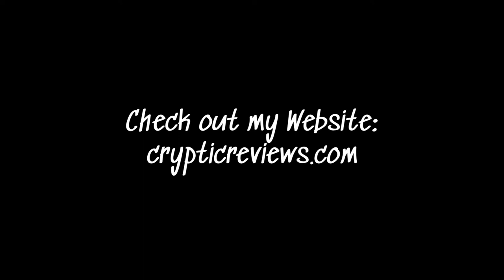Disruptor Highlight-Scrapyard-Ghost Recon Wildlands-Ghost War